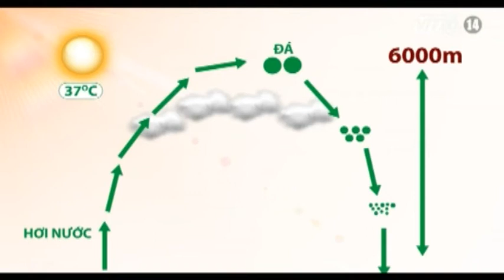VTC14_TP HCM: Mưa đá vẫn có thể tiếp diễn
Chiều 25/4, nhiều người đi trên quốc lộ 1 đoạn gần khu công viên phần mềm Quang Trung TP HCM phải tìm nơi trú tránh vì khu vực này bất ngờ xuất hiện một cơn mưa đá. Đây là hiện tượng thời tiết rất hiếm gặp ở thành phố phương Nam, nhưng được dự báo là vẫn có thể tiếp diễn trong những ngày tới.